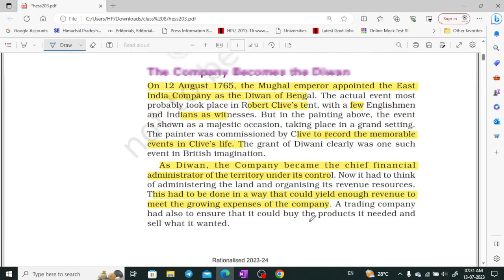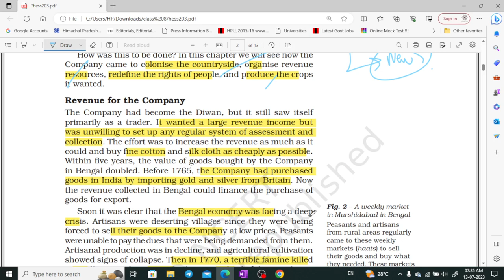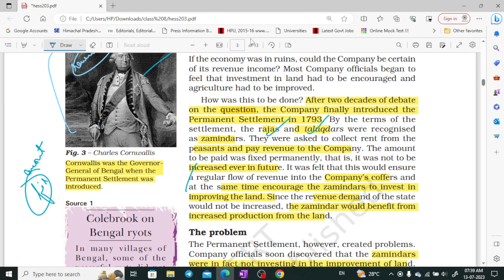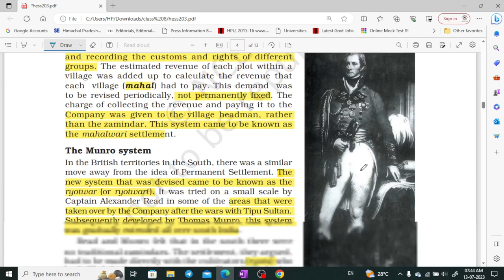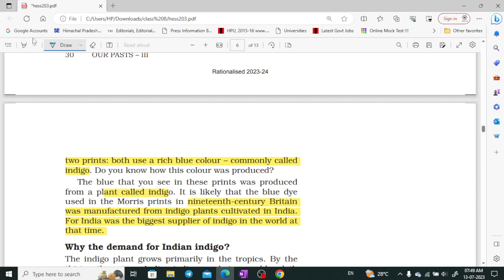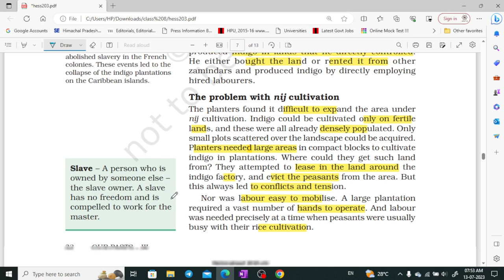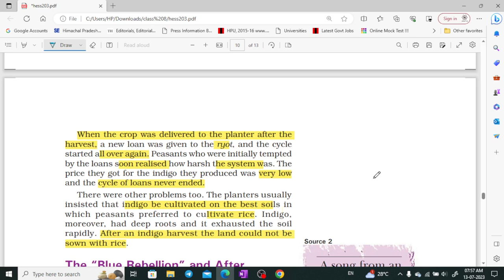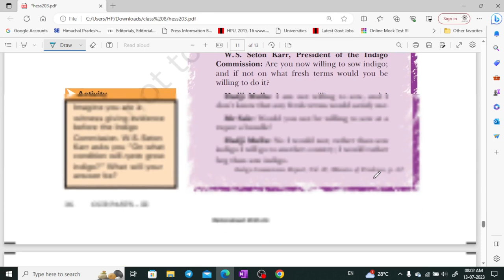NCERT class 8 History part 3 for UPSC, CSE, UKPSC, HPAS by Shom's IAS